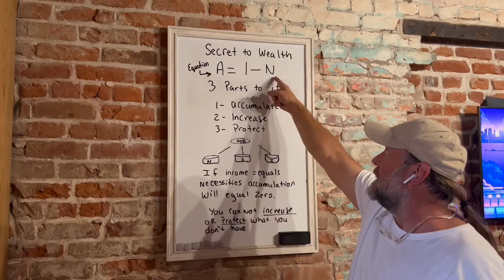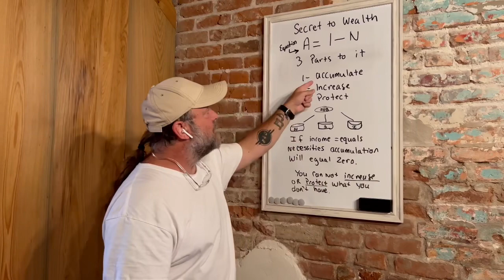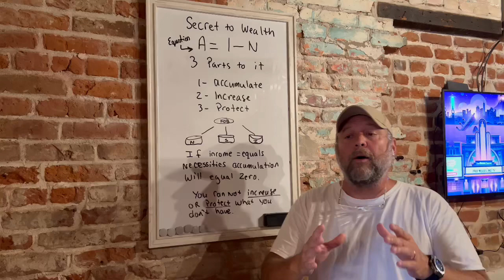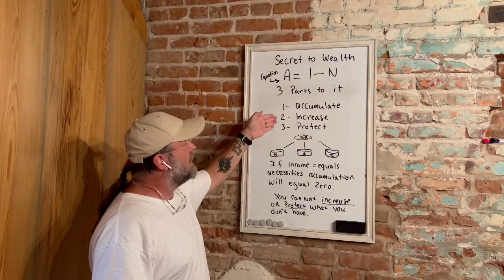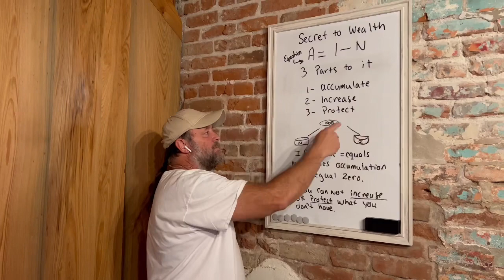SECRET TO WEALTH - the wealth equation.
Grab a FREE copy my eBOOK,

The blue print to building wealth hasn’t changed in 5000 years. You own a business, invest in business or real estate. Pick one, or pick all three but you have to pick at least one of them to get YOURSELF RICH.

The Purpose of my content is to share with average every day people a blue print to getting rich. You don't have to settle for less!
Please do yourself a favor and read my two books.

Follow me on Instagram @fullauto11 Dm me for completely FREE (actually free) ebook, no catch, no follow up, just free ebook on how to build wealth, “You Don’t Have To Die Broke”.